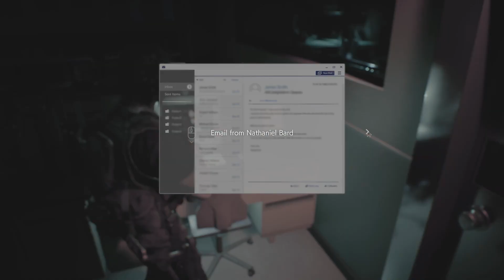Mencari Vaksin untuk Jill | Resident Evil 3 Remake Part 3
Melanjutkan perjalanan Jill Valentine di kota Raccoon digame Resident Evil 3. Ditengah perjalanan, Jill harus menghadapi Nemesis yang berevolusi dan terkena T-Virus. Gimana nasib Jill selanjutnya